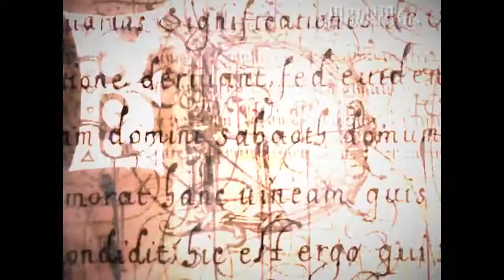Charmed diamond opening